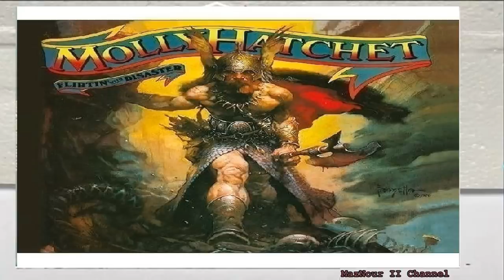M̤o̤l̤l̤y̤ ̤H̤a̤t̤c̤h̤e̤t̤ ̤-̤ ̤F̤l̤i̤r̤t̤i̤n̤'̤ ̤W̤i̤t̤h̤ ̤D̤i̤s̤a̤s̤t̤e̤r̤ ̤1̤9̤7̤9̤ Full Album